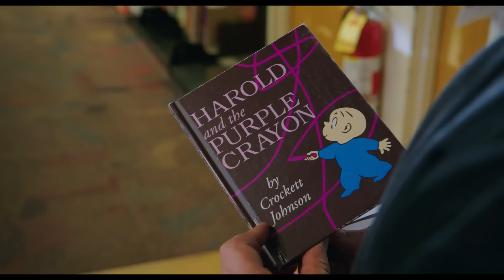HAROLD AND THE PURPLE CRAYON - Official Trailer